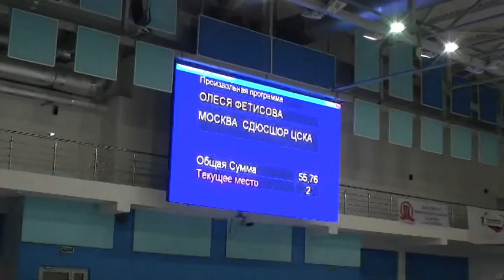Леся Ф. 13.04.13